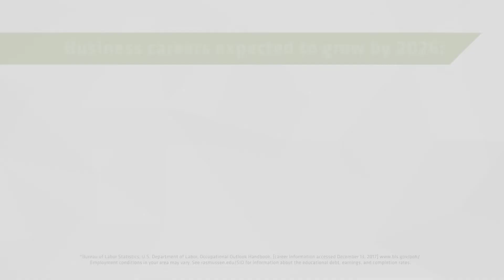Empowered by Advancement: Rasmussen Business Management Graduate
Advancing your education, like our School of Business alum Dan, is an empowering decision and one you can pass on to a friend! See more of Dan’s success story in this video and nominate a friend for our Change a Life Scholarship